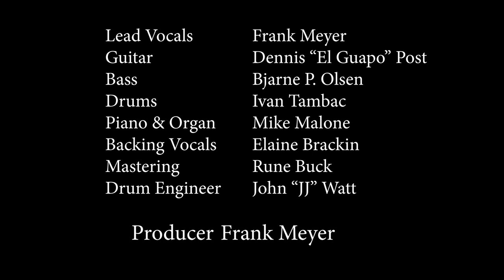Frank Meyer - "In A Simple Rhyme" Music Video (Van Halen cover)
Frank Meyer (The Streetwalkin' Cheetahs, Blind House, James Williamson) assembles an all-star line-up for a cover of Van Halen's "In A Simple Rhyme" in tribute to Edward Van Halen.

“In A Simple Rhyme”
Written by Van, Halen, Van Halen, Roth, Anthony

Lead Vocals  Frank Meyer (The Streetwalkin’ Cheetahs, James Williamson & the Pink Hearts)
Guitar   Dennis “El Guapo” Post (Warrior Soul, City Kids, Flush The Fashion, Shameless)
Bass   Bjarne P. Olsen (Flush The Fashion)
Drums   Ivan Tambac (Warrior Soul)
Piano & Organ Mike Malone
Backing Vocals Elaine Brackin

Producer  Frank Meyer
Engineer  John JJ Watt (Warrior Soul, City Kids)
Mastering  Rune Buck